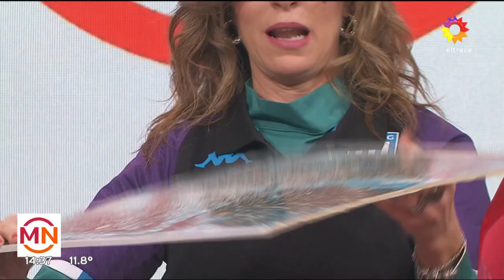¡FELIZ CUMPLEAÑOS SANDRA BORGHI! La sorpresa que le prepararon los jugadores de Racing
Momento emitido el miércoles 06 de julio de 2022 en Mediodía Noticias.
Los jugadores de Racing sorprendieron a Sandra Borghi con muchos saludos en el día de su cumpleaños: Enzo Copetti, Gabriel Hauche e Iván Pullud le desearon lo mejor en su día.